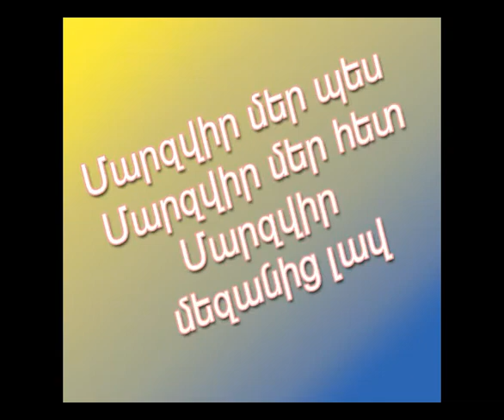Հանրակրթական Դիջիտեք 2011